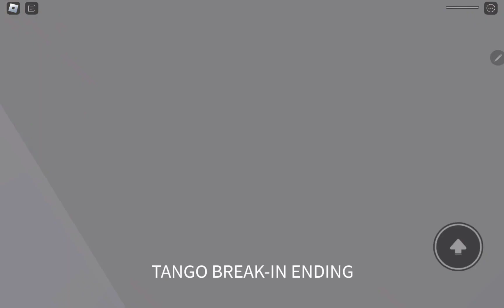Roblox npcs are becoming smart